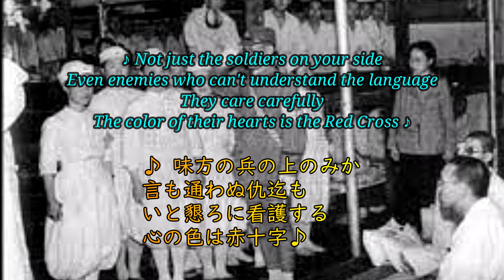February 26th 2022 Ukraine No More War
No More War When will we graduate from "It"?

あなたは「従軍看護の歌」を耳にしたことがありますか？
Have you ever heard "Japanese Women's Military Nursing Song"?